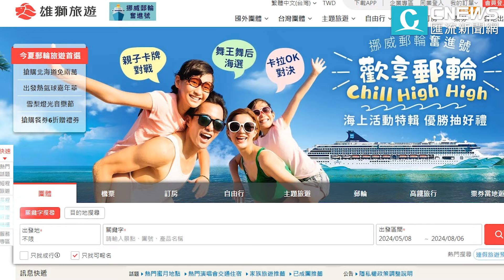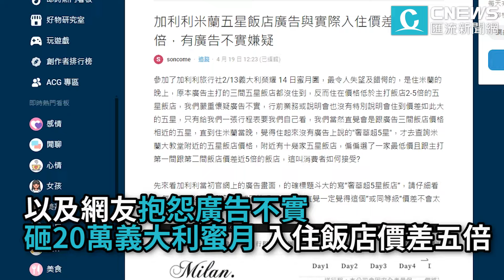Lowi AI大數據／出國旅行社選哪家？聲量排行「這家」坐穩第一！加利利慘獲網紅「不推薦」負評【CNEWS】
台灣人旅行成痴，疫後更是大爆發，根據交通部觀光局統計，2023年國人出境旅客數為1,179萬5,834人次，再次創新高。但出國大家都選哪家旅行社？《CNEWS匯流新聞網》透過Lowi AI大數據關鍵引擎，分析出國人討論度最高的旅行社，前3銘就是國人最熟悉的老字號雄獅旅遊、可樂旅遊與易遊網。

CNEWS匯流新聞網記者 李映萱、王佐銘、胡照鑫、韓羽婕／台北報導